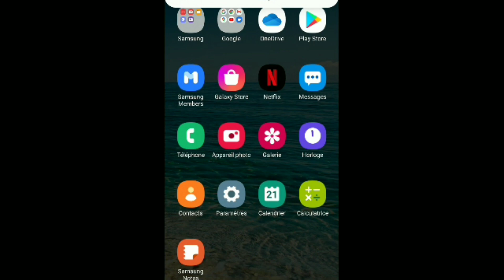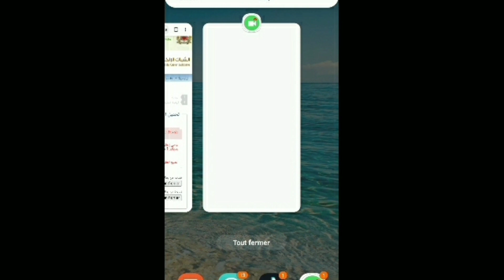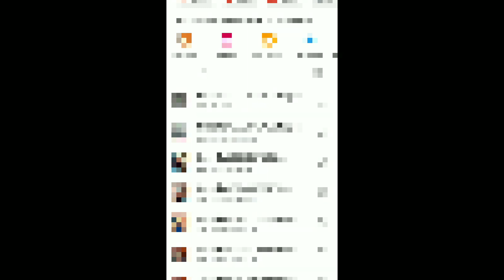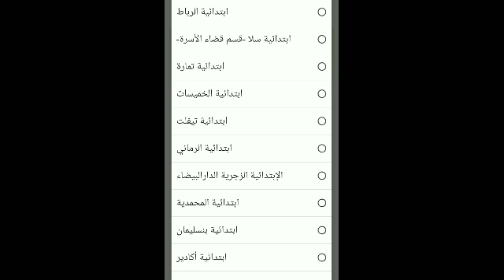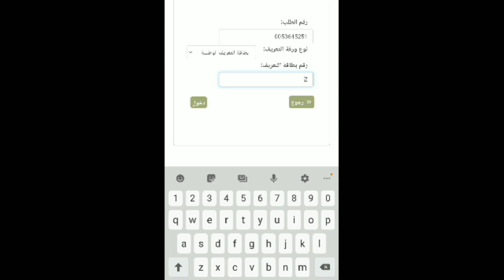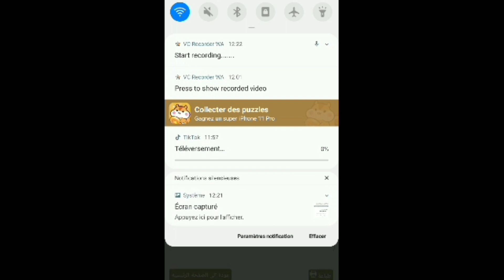الزواج المختلط: مرحلة العقد كيفاش نجيب وثيقة السجل العدلي من مدينتي بلا مانمشي حتى لرباط 🇲🇦❤🇲🇫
السجل العدلي
حسن السيرة
كيفاش نجيب السجل العدلي من مدينتي
اسهل طريقة للسجل العدلي
الزواج المختلط
العقد
السجل العدلي
حسن السيرة